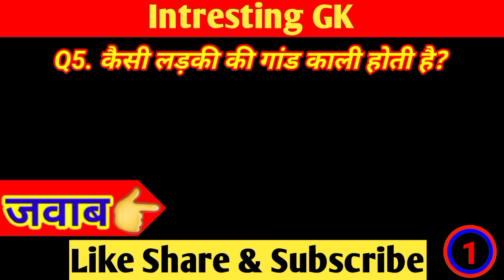गांड में खुजली क्यों होती है | Anal ltching | D RaaZ GK